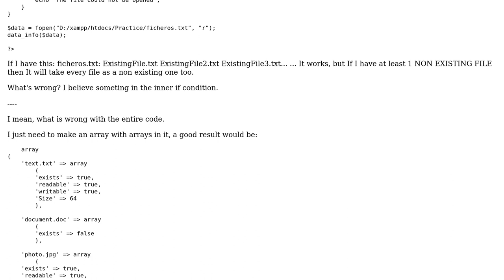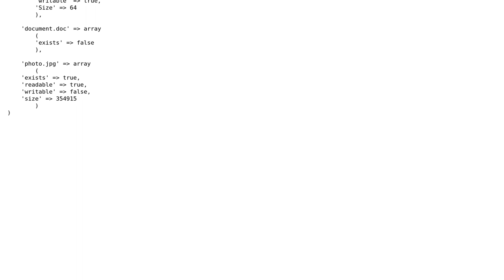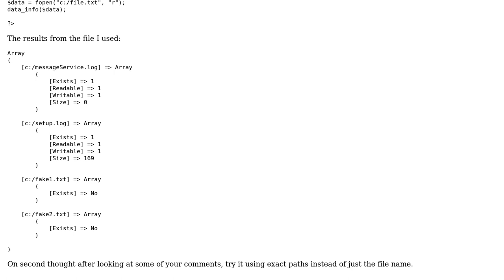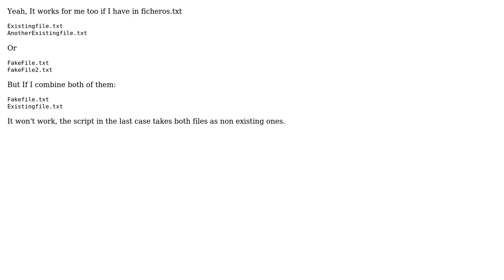File exists php code (3 Solutions!!)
File exists php code

With thanks & praise to God, and with thanks to the many people who have made this project possible! | Content (except music & images) licensed under CC BY-SA | Music | Images & others | With thanks to user UnkwnTech user matta user Athena and the Stack Exchange Network Trademarks are property of their respective owners. You are responsible for your own actions.